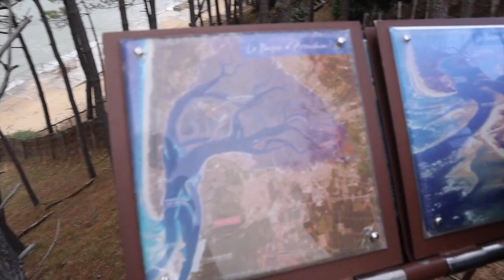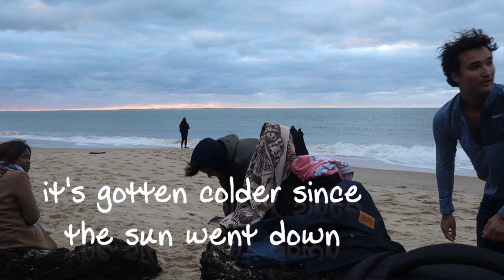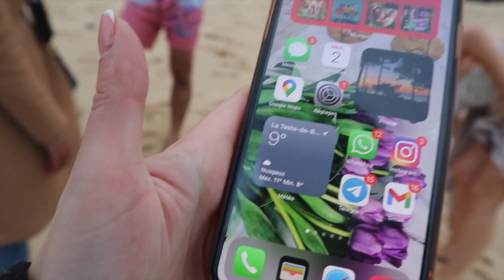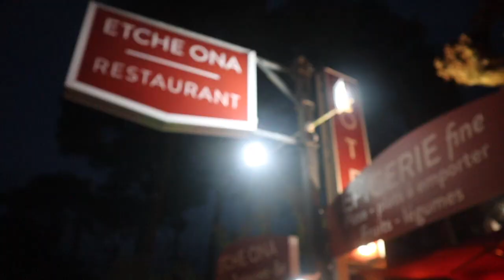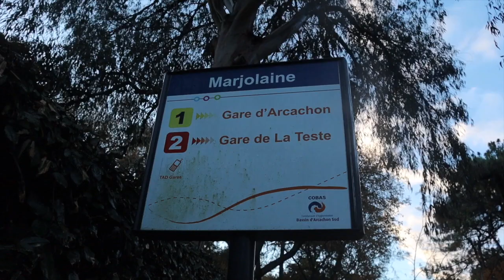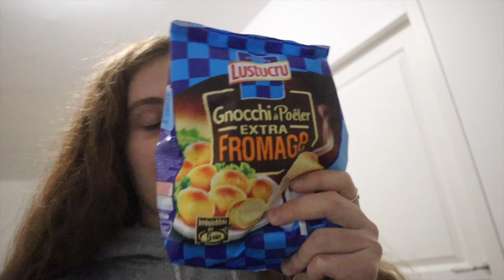Vlog #35 - Hiking the MASSIVE Dune du Pilat! (Arcachon Beach House part 2)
IAE Bordeaux Students travel from Bordeaux to Arcachon to the coolest beach house. We zoom our classes and make sure to explore this popular Atlantic seaside town in the Landes forest.

In Part 2, we venture to the Dune du Pilat, Europe's tallest sand dune. We do some cartwheels on top and go swimming on bottom - the water is FREEZING!

There's zoom classes, one exam, lots of good food, game night, and good times with great new friends and classmates!

If you haven't seen part 1, go check it out!

Next vlog coming soon - What We Eat in a Week!

             Trimmed & Taught by Dan Lebowitz
             Sunset n Beachez by Ofshane
             Seaside Piazza by Aaron Kenny
             Ponte de Abril by Steve Adams